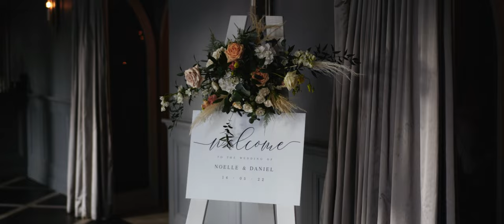Kilkea Castle Wedding Video in Castledermot, Ireland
Another beautiful wedding video shot at the dream-like Kilkea Castle in Ireland.  Filmed by acclaimed Irish wedding videographer Richard Finlay of Bride and Groom Films.